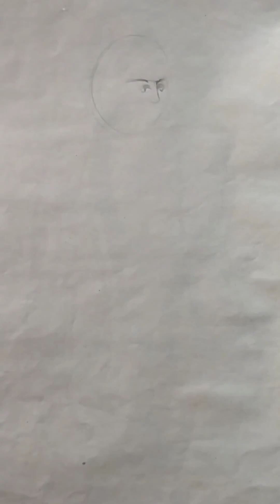Beautiful Saree Girls Drawing | Time-lapse | very easy pencil drawing step by step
figure drawing of girls
pencil Sketching
rapid sketch girl drawing